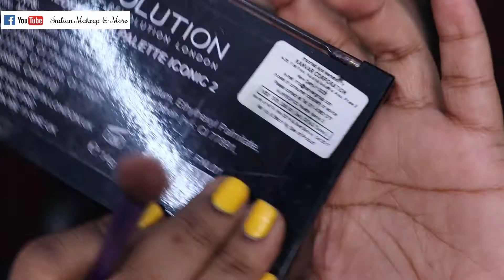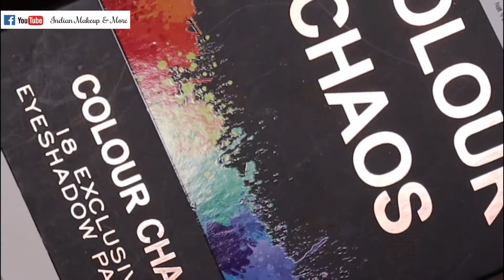NEON GREEN AND YELLOW MAKEUP TUTORIAL | कैसे करें मेकअप | makeup karne ka tarika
NEON GREEN AND YELLOW MAKEUP TUTORIAL | कैसे करें मेकअप | makeup karne ka tarika | makeup kaise karte hain | hindi makeup tutorial | neon green eyeshadow tutorial

Products used